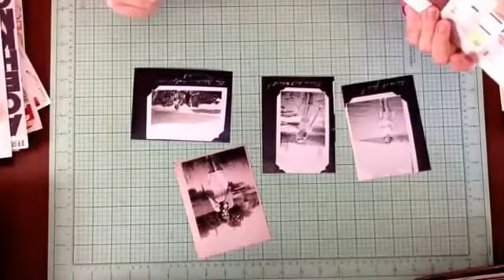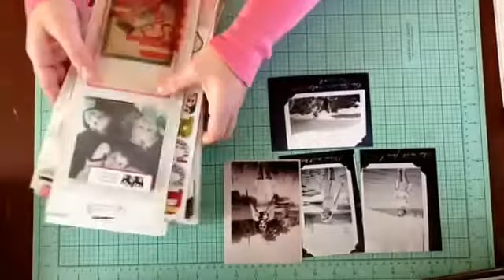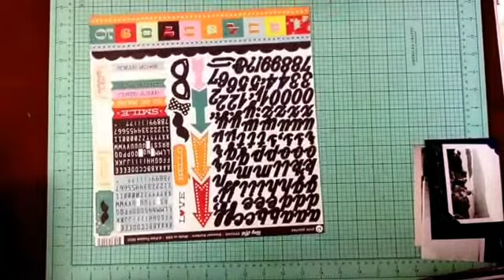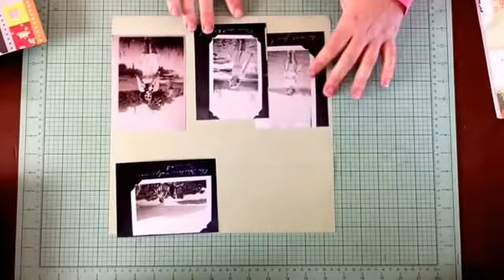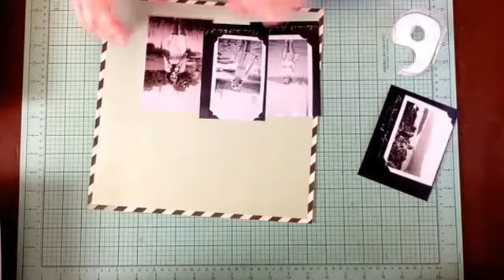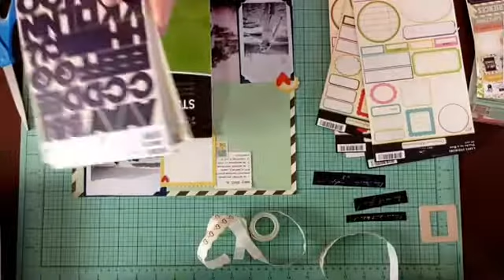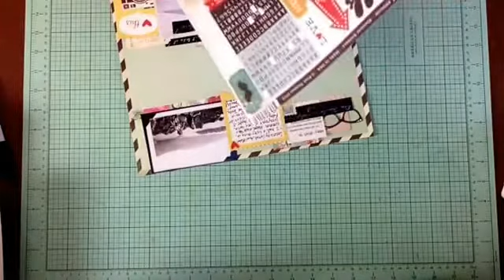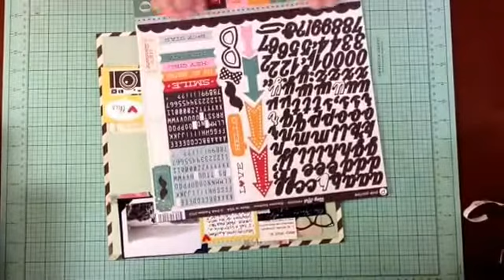Scrapbook Process: Camera Shy / Calvinball